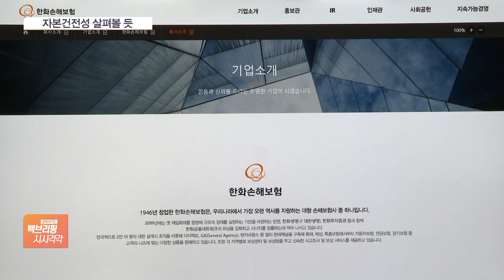금감원, 손보사 건전성 들여다 본다…흥국화재·한화손해보험 '도마 위'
[앵커]

MG손보가 부실금융기관으로 지정된 가운데 금융감독원이 다른 손해보험사들의 건전성도 들여다보고 있습니다.

현재 흥국화재가 검사를 받고 있고 4분기에는 한화손해보험이 대상인데 올 초 자본건전성이 나빴던 곳들이라 어떤 결과가 나올지 주목됩니다.

류정현 기자, 흥국화재 언제부터 검사를 받기 시작한 겁니까?

[기자]

금감원은 지난달 30일부터 흥국화재에 대한 정기검사에 착수했습니다.